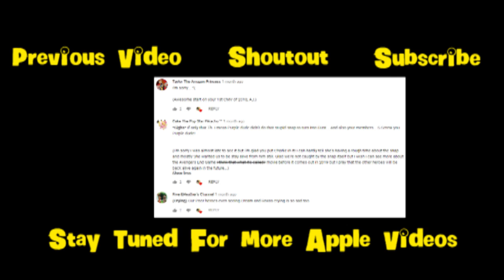VMV: Rewrite the Stars (HAPPY VALENTINES DAY)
This was the main reason why I put D&D on a 3-month hiatus. Because this is one of the planned songs and it's a good VMV format that I recommend trying out. I wanted this to come out exactly on Valentines Day. So yeah. This is gonna be my only VMV of 2019 because I have a story arc going on. And not just that, this is my first VMV, like, EVER. Never done one until this year. *lol*

Following how Hanazuki last felt in the "Forty Apples" AMV, she wanders around getting tired of everyone's crud. But K.O. follows her, filled with hope and optimism that the Apples will be back to the way they used to be. But Hanazuki refuses to believe so and she can't be K.O.'s friend anymore. She's doing it for their own good and their own safety. But K.O. refuses to give up.

Me as K.O.
Taylor the Amazon Avenger as Hanazuki
Cake the Pop Star Pikachu as herself

Dedicated to:
Max Jackson - (for the use of Annabelle and Bear in the beginning sketch)
Cake the Pop Star Pikachu - (for the use of Cake)

Audios:
- asdfmovie5
- Rewrite the Stars (from The Greatest Showman)
   - by Zac Efron and Zendaya

Footage:
- Hanazuki: Full of Treasures
   - S01E07 Moonflower Sister
   - S01E24 Recovery
   - S01E25 Rescued
   - S01E27 Big Bad Sickness
   - S01E12 Brain In A Cave
   - S01E19 Hide and Seek
   - S01E02 Little Blue Hemka
   - S01E03 What's A Chicken Plant
   - S01E11 Forgive and Forget
   - S01E10 Friend or Foe
   - S01E20 Better Together
   - A Hemka Lullaby
   - S01E01 A Moonflower Is Born
   - S01E21 The Resistance
   - S01E17 Homesick
- Hanazuki: Full of Treasures (2017)
- OK K.O. Let's Be Heroes
   - S01E30 A Hero's Fate
   - S01E13 Just Be A Pebble
   - S01E11 You Get Me
   - S01E06 You're Level 100
   - S01E05 Jethro's All Yours
   - S01E21 You Have To Care
   - S01E09 Do You Have Any More In The Back?
   - S01E29 No More Pow Cards
   - S01E33 K.O.'s Video Channel
   - S02E17 Mystery Sleepover
   - S01E48 Let's Not Be Skeletons
   - S02E03 Plaza Film Festival
   - S01E08 I Am Dendy
   - S02E19 Crossover Nexus
   - S02E07 Your World Is An Illusion
- Pokemon
- Bambi II